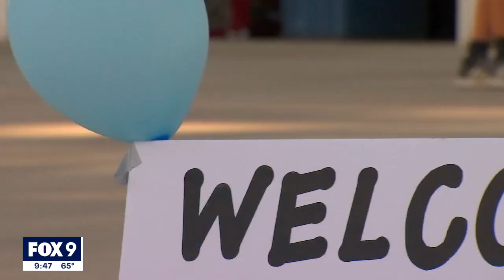Waseca coach returns home after going into cardiac arrest during game | FOX 9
A Waseca football coach, whose life was saved last weekend after going into cardiac arrest during a game thanks in part to help from bystanders, is now back home after a hospital stay.